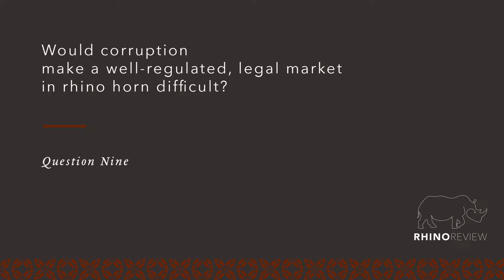Rhino Review: No trade vs pro trade Question 9—Ross Harvey & Colin Bell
Question 9: Would corruption make a well-regulated, legal market in rhino horn difficult?